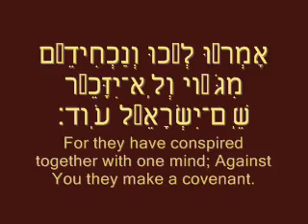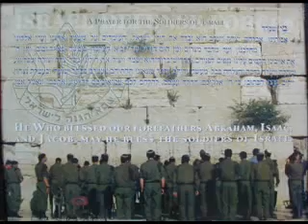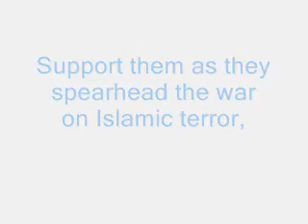IDF Tribute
A tribute to the IDF, one of the finest fighting forces in the whole world. Due to the disturbing number of Jihadis on YouTube, all comments will need approval.

The song is "Hatikva(The Hope)" by Subliminal.